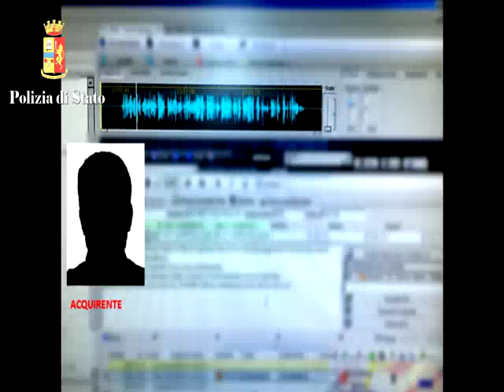A San Cristoforo e Zia Lisa spaccio a conduzione familiare